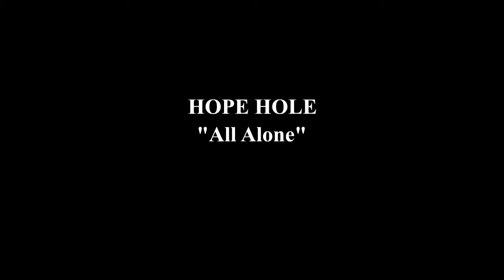All Alone (Official Video)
Video we made for "All Alone", from the album Death Can Change, available to download at our Bandcamp page or to stream everywhere you do that type of thing. Filmed at historic Woodlawn Cemetary in Toledo, OH USA.